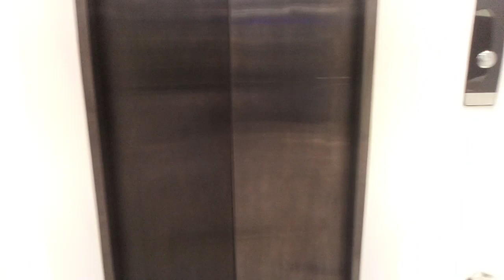Riyadh boulevard part four..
Saudi Day...2023.